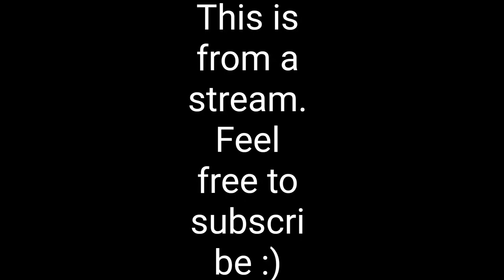Let's play uncharted 1 - Part 23 - Where is the exit?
welcome :)